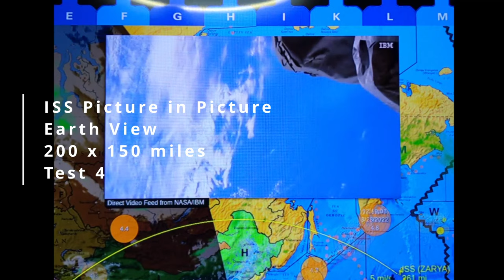ISS Picture in Picture Test - Geochron Atlas 2a/b - Beta version.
An ISS fly by in real time on screen on a Geochron Atlas 2a/b.